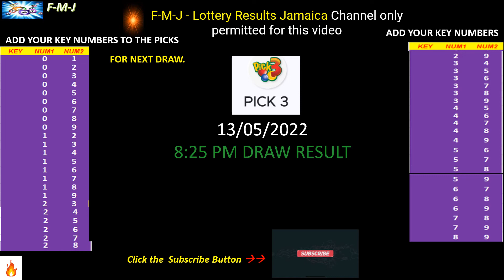Cash Pot, Pick 3 and Pick 4 8:25 pm draw for May 13, 2022 how to play